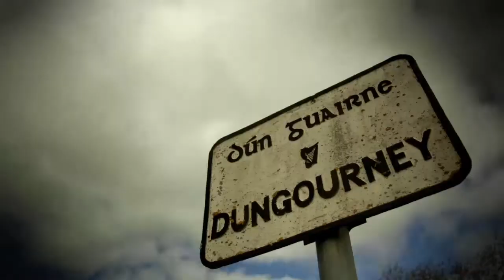Midleton - The Ultimate Expression of Irish Whiskey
Midleton Barry Crockett Legacy single pot still Irish whiskey. Representing the finest of pot still distillates produced at the Midleton Distillery, Co. Cork, Ireland.